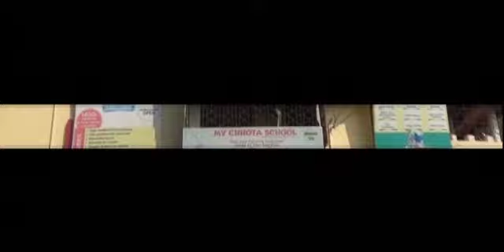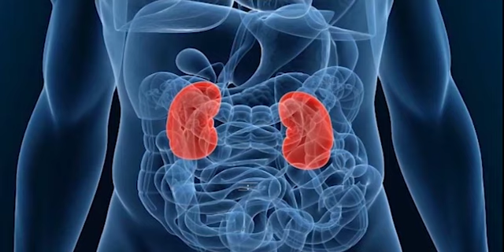Bathakjak Autoo Dadak Sidak Phaiwi Thutai Riphaikha Selerio Malkhung